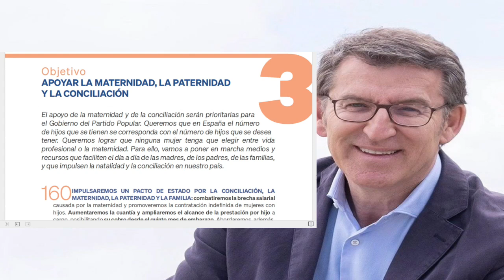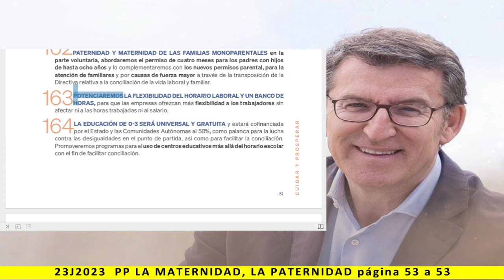CUIDAR Y PROSPERAR - LA MATERNIDAD, LA PATERNIDAD - Lectura del programa de PP 2023 - pag. 53 a 53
Más información:
Página web: Spainbelike.com